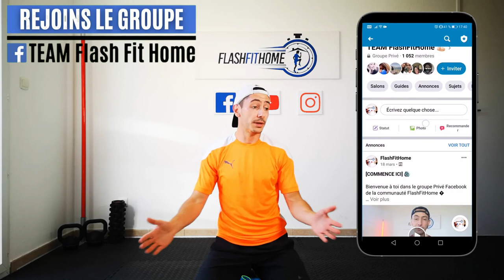CARDIO HIIT BRÛLE GRAISSE 🔥 Focus ABDOS FESSIERS 🍑 (Sans Matériel)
Découvre une séance Cardio Hiit Brûle Graisse focus Abdos Fessiers pour brûler le gras, raffermir tes fessiers et avoir un ventre plat 😍

✅​ Rejoins la communauté FlashFitHome en intégrant le Groupe Facebook pour avoir encore plus de conseils et suivre nos LIVES

🎁 Reçois GRATUITEMENT nos 5 meilleurs conseils pour PERDRE DU POIDS et TE REMETTRE EN FORME

Découvre notre séance " CARDIO HIIT BRULE GRAISSE "

Today je te partage une séance pour brûler le gras efficacement mais également raffermir les fessiers et avoir un ventre plat 😍

Une vidéo cardio hiit brûle graisse comme tu les aimes en utilisant le format tabata 💪🏼

Découvre d'autres séance Brûle Graisse sur notre chaîne  @FLASH FIT HOME  - Playlist - Hiit

Les avantages d'une séance CARDIO HIIT BRÛLE GRAISSE :
✅ Bruler le gras
✅ Avoir le ventre plat
✅ Galber les fessiers

🚀 DÉCOUVRE NOS PROGRAMMES A LA MAISON 🏡

Perdre définitivement le gras sans régime, sans privation et en moins de 2h de sport par semaine grâce au Challenge 30 Jours

Obtiens ton VENTRE PLAT en seulement 1 Mois SANS CARDIO et SANS RÉGIME en moins de 90min de sport par semaine 😍

Tonifie-toi et développe ta masse musculaire en seulement 3 à 4 séances de 45min par semaine grâce à un seul outil

Rejoins notre plateforme d’entraînement en ligne pour t’entraîner à la maison SANS CONTRAINTES (10 disciplines, 3 formats 15’, 30’ et 45’, un LIVE 🔴 par semaine…)

Pour retrouver ce cours, enregistre-le ou tape " CARDIO HIIT BRÛLE GRAISSE FLASHFITHOME "

# cardio hiit brûle graisse # séance brûle graisse # hiit abdos fessiers # abdos fessiers # hiit abdos fessiers # seance hiit brule graisse femme # vidéos de fitness gratuites #

Max 💁🏻‍♂️ et Marine💁🏻‍♀️ - FlashFitHome Vidéos de fitness gratuites